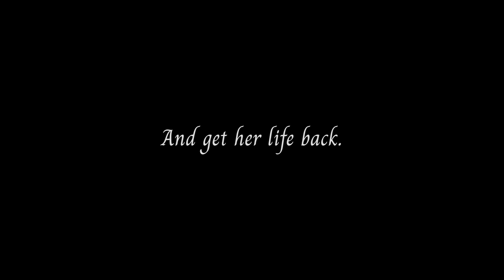Forgiveness - Trailer - A short film by Francesca Brice-Martin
This is the trailer for a short film I made as my first semester project in film school.

Cast:
Shardee Lomax
Amara Brown
Christopher Gannon

Crew
Written directed and produced by Francesca Brice-Martin
Assistant Director: Jumanah El Shabbazz
First assistant Camera: Blue Sky
Second Assistant Camera: Xueying Li
Gaffer : Charlie Allen
Sound Recorder: Tsai Yi Pan
Boom Operator : Sushmita Kohli